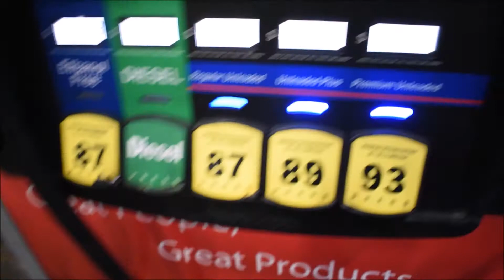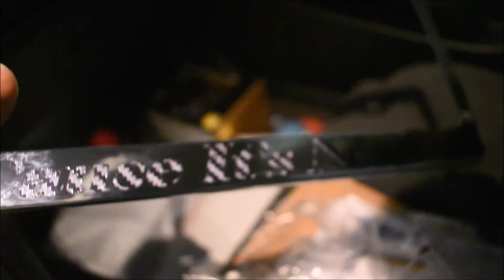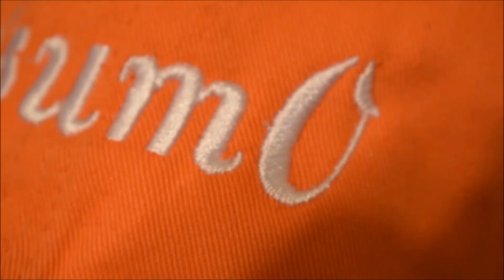Ace Cafe Mopar Night More Insight Less Cars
What's Youtube It's ya boy Nisum0 with another. L at Ace Cafe but it's ok cause this video gives me the opportunity to let you guys know whats going on in my life at the moment and where the channels headed. Hope you guys enjoy Cause It's Nismo